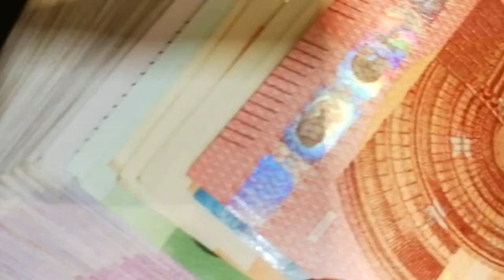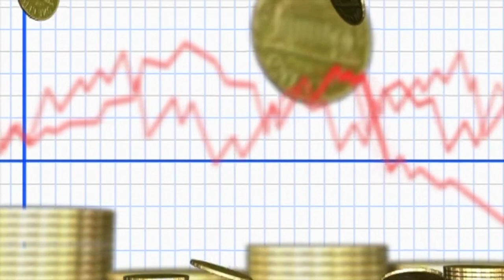El Ibex 35 cierra plano y mira con preocupación la creciente tensión geopolítica